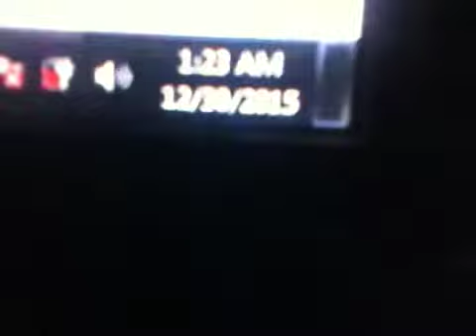Happy Birthday Yuya and Shintaro + a New Year's Eve Day in 2016 || Yuto Yamamoto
Hey everybody Yutochan here sorry for the brief delay because of my own feelings it's so hard that i can post some more videos in the future and it's fun to have a great time to become an adult so be young wild and free everybody love you so much and it was Yuyarin and Tarurun's 17th birthday HBD to the two of them love you guys thank you so much to all of you noticing them. P.S i was filming when i taking my shirt off guys

Please be sure to follow us now on twitter

If you read this far write the hashtag HBDToTheTwins. We will follow you evenly